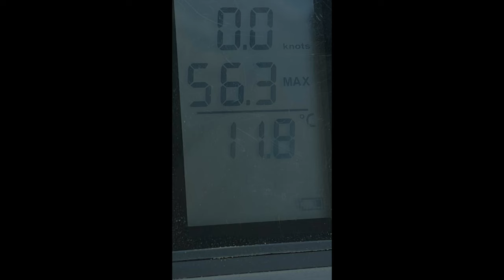La Palme Speed Windsurfing 🚀🚀🚀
31/1/2022 and 1/2/2022

Crazy sesion on 31/1/2022 with 35-60 knots and a little waves
Not navigable 1/2/2022 with 50-65 knots

My Gear:
Board: Patrik speed 43
Sail: Neilpryde EVO 12 5.2
Fin: Tribal ASY Carbon 21 cm